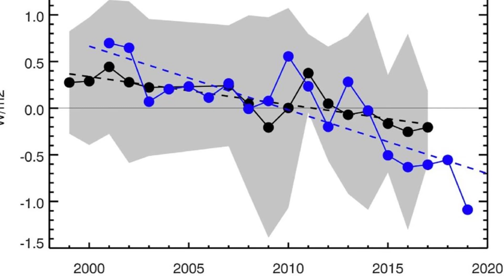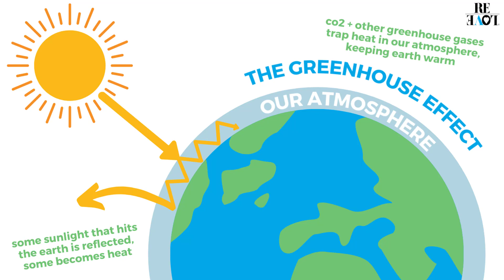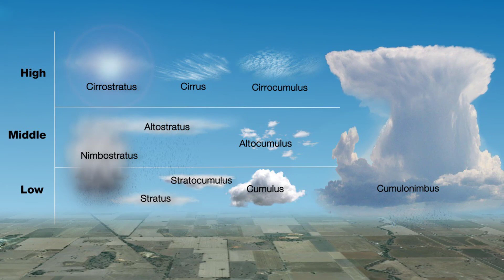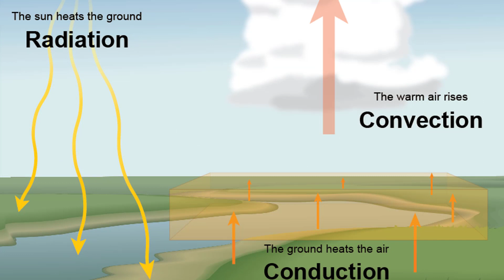The Cause Of The Earth Is Losing Its Shine, Study Finds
Earth is losing its shine, new research shows, and oceans are to blame.

Compared to two decades ago, the planet now reflects about half a watt less sunlight from its surface per square meter back into space. That’s about a 0.5% decrease in Earth’s brilliance, formally known as albedo.